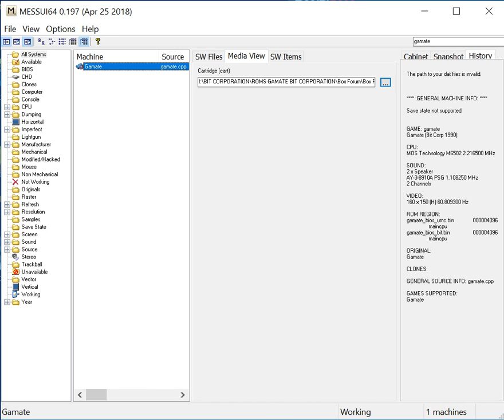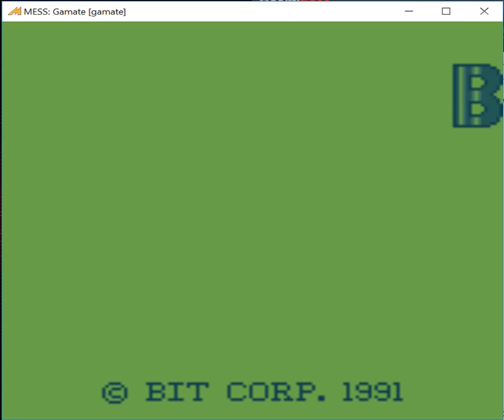Box Forum - Gamate Bit Corporation - MESSUI64 v0.197 emulator